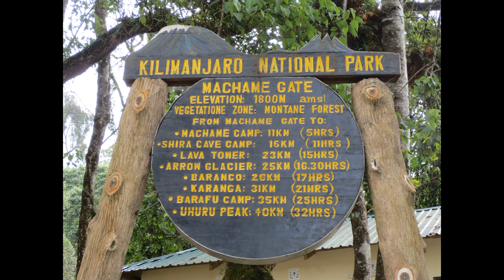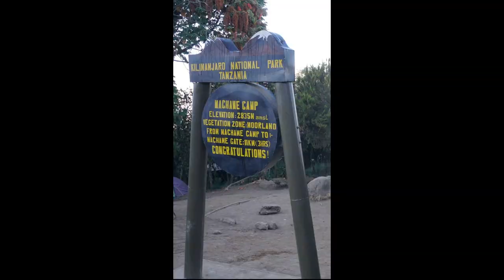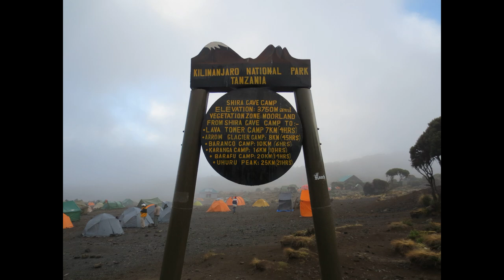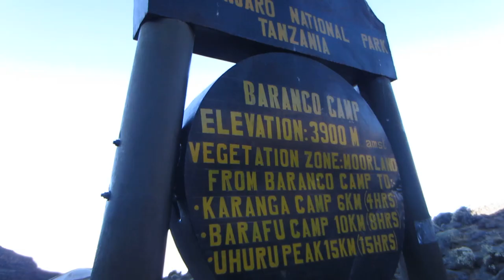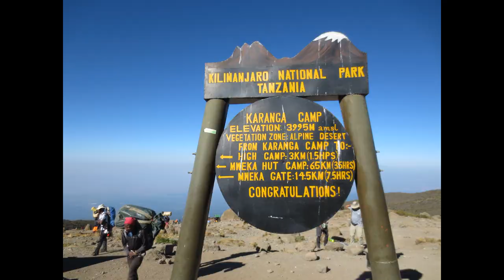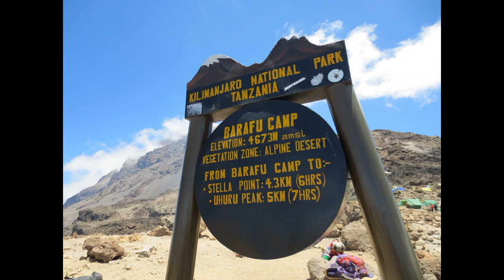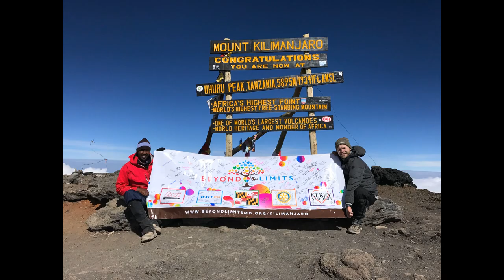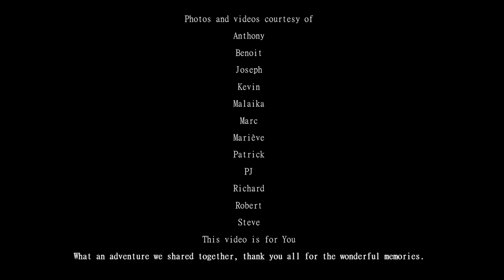MACHAME Route : Mount Kilimanjaro Trek : Feature Film (Uhuru Peak Summit)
September 2017.  Mount Kilimanjaro MACHAME Route (Uhuru Peak Summit).

Part I : MACHAME - A Mount Kilimanjaro Feature Film

Young-Onset Colorectal Cancer Awareness : For J

Founded in 2015, Beyond Limits is a 501(c)3 non-profit organization. Our mission is to provide advocacy services to families of children with disabilities in Maryland to help ensure that each child gets the education he or she deserves.

Luke Redfield Music
“With You in MPLS”

Thomson Safaris Kilimanjaro

This video is for educational and charitable purpose. I will add/edit all proper credits and/or remove the music if you so demand. One love.